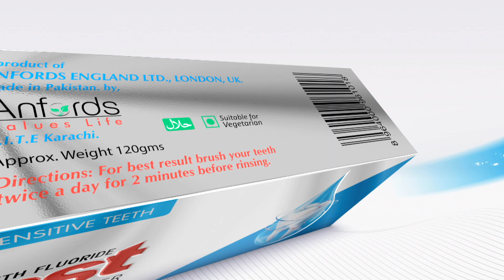Doctor Fast TVC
Relief from tooth sensitivity in 60 seconds